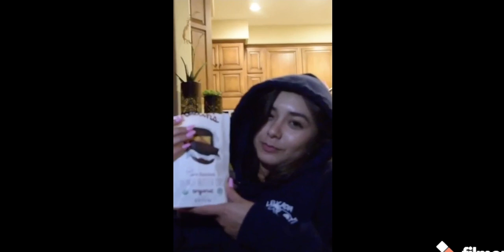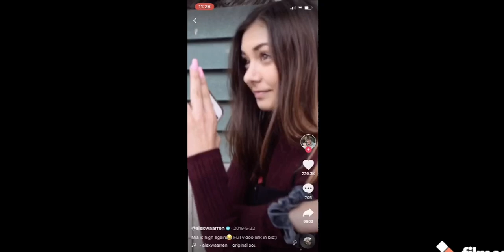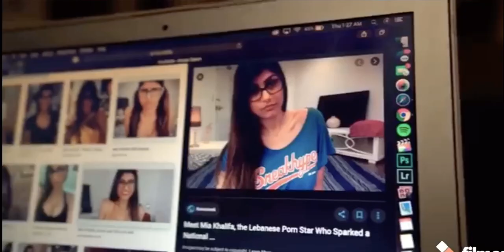Mia Hayward Before and After the Hype House